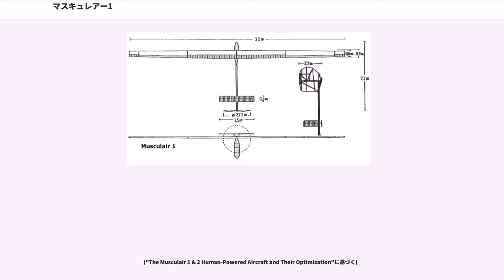マスキュレアー1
マスキュレアー1(Musculair1)とは、1984年にドイツ人のギュンター・ローヘルト(Günther Rochelt)が率いるチームにより開発、製作された人力飛行機である。アメリカ人以外を対象としたクレーマー・8の字飛行賞及びクレーマー・速度世界記録賞を獲得した。また、パイロット以外の人員を乗せた人力旅客飛行に世界で初めて成功した。後継機としてより高速飛行に特化したマスキュレアー2が存在する。

ソーラープレーンの開発に成功していたドイツ人のギュンター・ローヘルトは、世界初の有人ソーラープレーンによる飛行を成功させたポール・マクレディが製作した人力飛行機の飛行に刺激を受け、1984年1月に当時挑戦可能であったアメリカ人以外を対象としたクレーマー・8の字飛行賞およびクレーマー・速度世界記録賞に挑戦するため人力飛行機の製作を宣言した。開発にあたってはギュンターの家族の他、シュットガルト大学のエルンスト・ショーベル(Ernst Schöberl)、ディーター・アルトハウス(Dieter Althaus)、フランツ・ヴォルトマン()らが協力した。目標達成のため、マスキュレアー1には高い操縦性と高速性が要求された。

主翼は単葉高翼配置で支柱や張線のない片持ち構造が採用された。張線の使用は機体剛性の確保と軽量化の両立に有効であるが、対気速度の二乗で増加する空気抵抗の為、高速飛行には不向きである。主翼断面の翼型には揚抗比の大きな層流翼型FX76MPシリーズが用いられた。この翼型は、協力者の一人であり、グライダーなどで多くの採用例があるWortmann翼型の開発者であるフランツ・ヴォルトマンが1976年に人力飛行機用に開発したものである。翼平面形は誘導抗力を考慮した揚力分布を持つ先細翼でアスペクト比は29.3に達した。

また、主翼の中ほどから翼端にかけての後縁部には操縦性への要求に応えるために補助翼が装備された。
主翼の構造は桁、リブ、外皮などから構成された。長手方向に荷重を受け持つ桁を配し、桁と直交するように翼型をしたリブが多数並ぶ。翼の性能の影響を及ぼす後縁部は長手方向に翼型並びに平面形を保持する部材が配され、同様に性能に影響が大きい翼前縁部から上面を外皮が覆い、さらにその上からポリエステルフィルムで全体を被覆した。
それぞれの部材は役割に適した素材が用いられた。桁は縦長の長方形断面を持つ硬質ポリメタクリルイミド発泡体を心材とし、綾織の炭素繊維を用いた炭素繊維強化プラスチック(CFRP)で巻いた上から上下面を一方向CFRPで挟んで構成され、これを翼型の最大厚み位置付近に配置した。リブは板状の発泡ポリスチレンをCFRPで補強したもので、後縁は硬質ポリメタクリルイミド発泡体とCFRPで成形された。外皮には4mm厚の発泡ポリスチレンの板材が用いられ、翼下面側が前縁から20%、上面側が60%までを覆った。また、捻り剛性不足を解消するために翼上面側外皮-桁下面-翼下面側外皮を炭素繊維ロービングで連結する改修が施された。これらにより軽量と性能を両立した主翼を実現した。

尾翼は十分な面積を持った全可動式の昇降舵、方向舵を極めて剛性の高いCFRP製テーパー付き大径パイプの胴体に接続した。これらの尾翼は操舵を行わないときにはばねによって自動的に中立位置に戻る様になっている。これらにより高い操縦性と安定性を獲得した。昇降舵、方向舵共に平面形は矩形であった。方向舵が胴体パイプから下へ突き出た特徴的な配置となった。

プロペラは推進式(プッシャー)で機体最後尾に配された。このプロペラ配置は動力を伝達するシャフトが長くなるなど構造面、重量面、伝達効率面で不利な点もあるが、プロペラによって乱れされた後流による機体の空気抵抗の増加を避けることができ、空力面ではプロペラの推進効率が良い配置と言える。プロペラはギュンターがマスキュレアー以前に製作したソーラープレーン()のプロペラをマスキュレアー1の速度、出力に合わせて半径やピッチ角を改修したものであり、その効率は86%に達した。プロペラの翼型はGöttingen795及びGöttingen796であった。プロペラの駆動力は胴体パイプ内のシャフトで伝達された。

コクピットはほぼ主翼直下に胴体から吊り下げる配置となっており、胴体同様に大径のCFRPパイプが主要な構造を担っている。人力飛行機におけるパイロットは操縦士としてだけでなく、飛行に必要な動力を発生するエンジンとしての役割も持つため、パイロットの姿勢も十分な検討が必要になる...